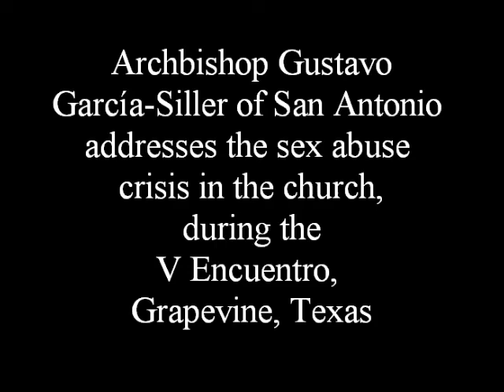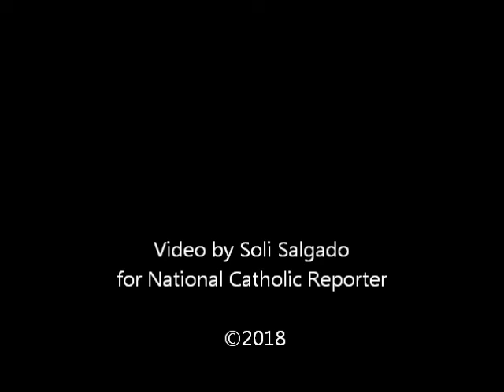Sex abuse in the Catholic Church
Archbishop Gustavo García-Siller of San Antonio, addressing the sex abuse crisis in the church, during the V Encuentro